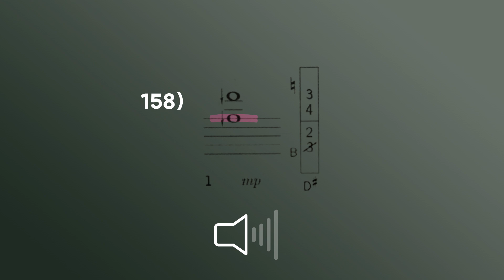32. (fd"~ f↓" ) 201Multiphonic sounds I flute I 멀티포닉스 I overtone I 플룻 I 플루트현대기법 I 작곡가 성세인 I 플루티스트장예지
작곡가와 연주자를 위한 플루트 현대적 기법
작곡가와 플루트 연주자의 협업으로 쉽게 전달
성세인 : 작곡가, 한국예술종합학교 음악원 출강
장예지 : 플루티스트, 인제대 출강